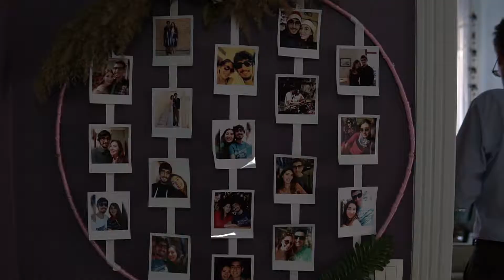Umay & Ahmet - Düğün Klibi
Umay ve Ahmet'in Düğün Klibi
Klip Yönetmeni: Emrah Yavuz
Kurgu: Cansu Yavuz
Yapım: Doğa Fotoğrafçılık ve Reklam Ajansı